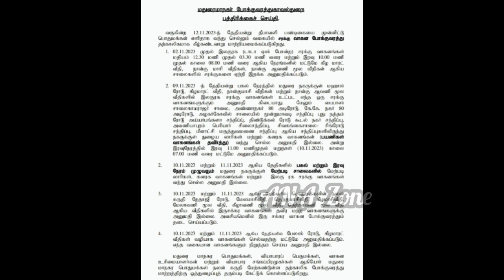மதுரை மாநகர் போக்குவரத்து காவல்துறை வெளியிட்ட முக்கிய அறிவிப்பு